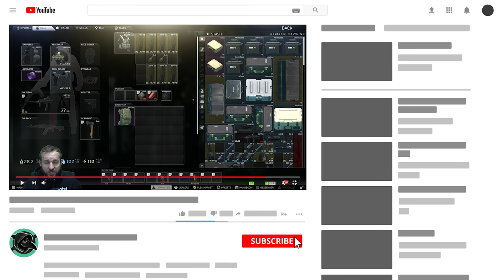Hardcore Epilogue - Season 5 - Escape from Tarkov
Summary of the Hardcore Season 5 and everything that happened and my thoughts